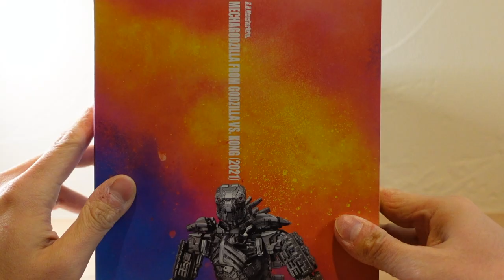S.H. MonsterArts Mechagodzilla 2021 from Godzilla vs Kong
This is my unboxing video of S.H. MonsterArts Mechagodzilla from Godzilla vs Kong. I liked this terminator looking Mechagodzilla.